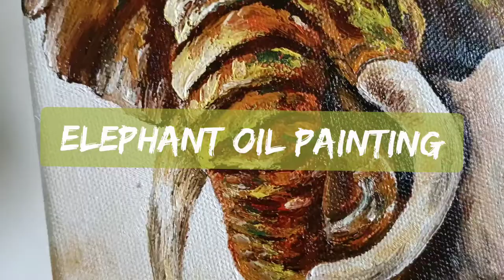Abstract Elephant Art with palette knife • Oil over Acrylics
As I paint this abstract elephant on a 6×6" stretched canvas, I will be explaining the steps I am doing throughout.
It is a mixed media art with oil paint and acrylic.
ACRYLIC COLOURS used:
Burnt sienna and burnt umber

OIL PAINT:
Light green, Lemon yellow, burnt sienna, burnt umber ,Black,
Scarlet lake, Cadmium Yellow, White.

Few hog hair brushes for oil
and, A palette Knife.